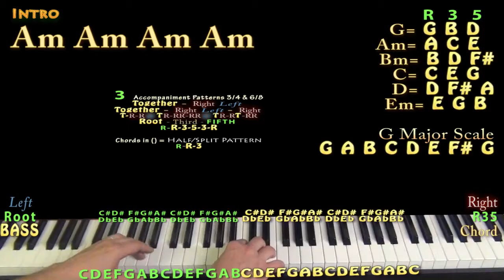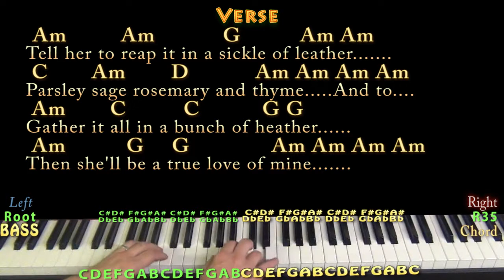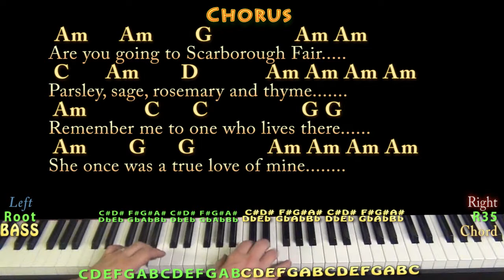Scarborough Fair (Traditional) Piano Jamtrack in Am with Chords/Lyrics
Yep.. its really A Dorian. but A Dorian is still a minor key right? FINGERSTYLE GUITAR TAB - Simon and Garfunkel - Capo 7th at
.MUNSON BRIGADE SHOUTOUT! .This video brought to you in part by the "Munson Brigade" ... Many thanks to Ann DiBenedetto, Vermell Vain, Rich C, Brett, Will Sword, JPH, Arlene Krassner, Jeanette Adams and Norman Emery!!!. Woohootiehoo and Best of luck!